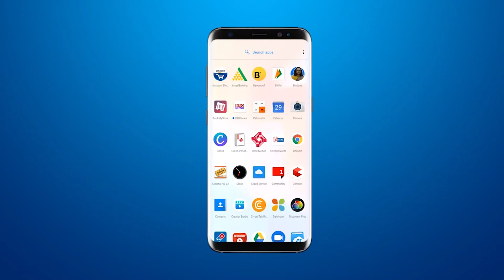VMC के Green Plot में Corruption के आरोपों को Standing Chairman Dr. Hitendra Patel ने नकारा